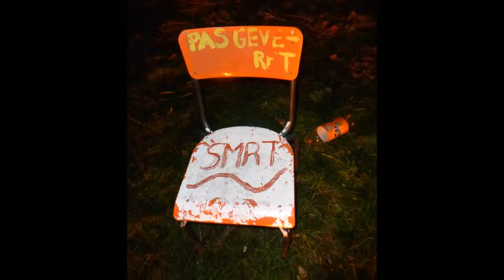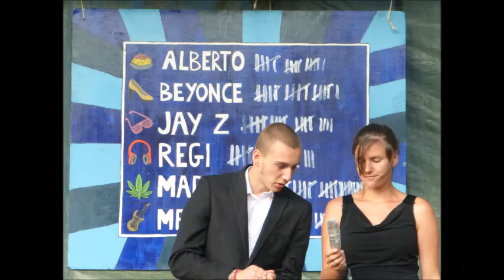Chiro Eppegem - Kampthemalied Pellepop 2014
REFREIN
De zomer is weer aangebroken, de leukste tijd van ‘t jaar
Geen school meer maar festivals, mijn rugzak staat al klaar
We blijven weg van huis, zo voor een dag of tien
Ik sta vooraan om mijn favoriete groep te zien

Regi  We gaan ervoor, voor alles of voor niks

Jay Z De snelste rapper van het land ben ik
  Behaal de zege in een ogenblik
  Eenvoudiger dan 1, 2, 3
  De winnaar hier dat wordt Jay Z

Beyonce Ik sta helemaal aan de top
  Jullie act wordt een ware flop
  Dus hou er hier alvast mee op
  aaaaaaaaaaaaah oooooooooooooooh!

REFREIN

Ziggy / Damian & Ziggy druk op de muziekknop
Damian Zet de tent hier op z’n kop, welcome to Pellepop

Alberto Ten eerste is’t Albertoooooooo
  Simpelweg de beste van de show

Metallica Yeah!!! Schud je haren & pak je gitaar
  Want Metallica staat weer klaar

REFREIN X2

tekst: Fré & Vic